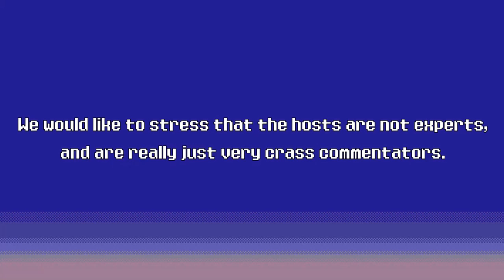659. 2 Drunk 2 Drive My Car Home vs. The World – Session Six (A D&D Actual Play) - TADPOG Podcast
2 Drunk 2 Drive My Car vs. The World! Welcome back to the final session of the adventure into Jzadirune. We promise. The band gets to experience the full gamut of emotions in this one. Benji finds a VCR and a relative. Liz is really into said relative. Someone goes full Green Ranger. Skyrim style, things are burned – including some very nice rags. Junior is confronted things go sideways. So please come and enjoy the band’s last foray into Jzadirune (maybe?)!